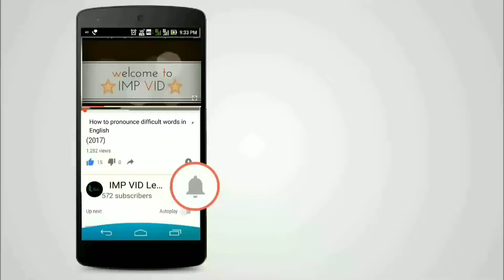Abrupt, learn word of the day Abruptby imp vid